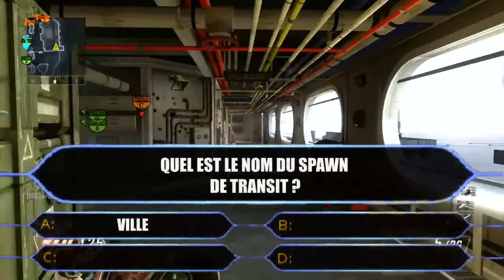Quizz Zombies + Nucléaire Gameplay au Sniper Ballista | COD BO2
Voici un joli gameplay titre nucléaire sur la map Carrier de BO2 au sniper Ballista . Le tout est accompagné d'un questionnaire sur Call of duty.